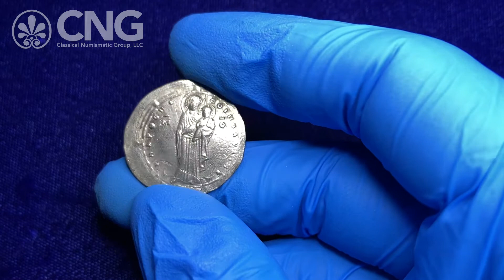Triton, Lot 1194